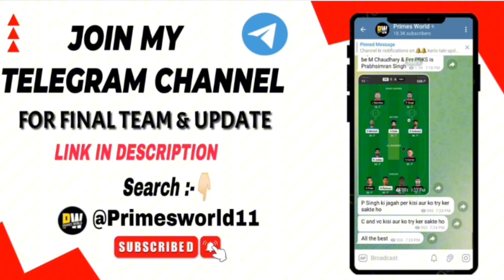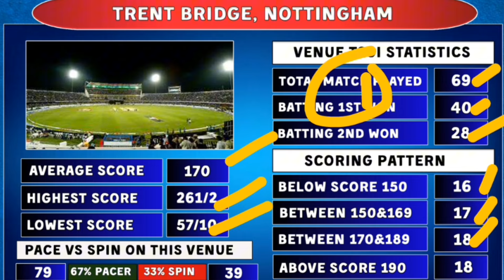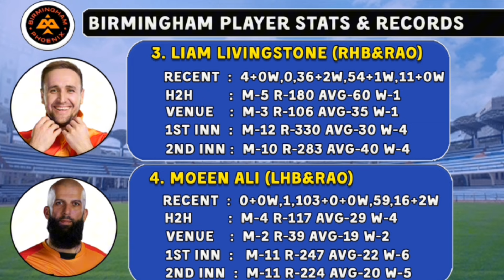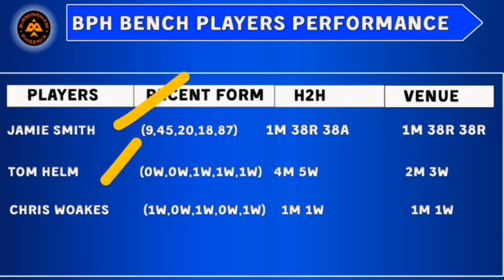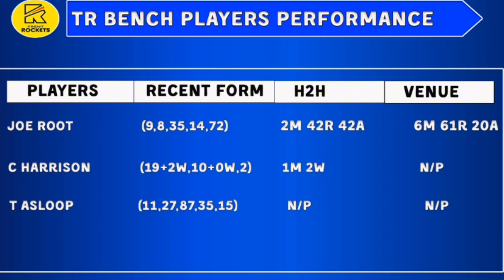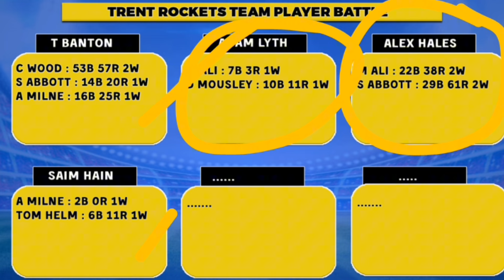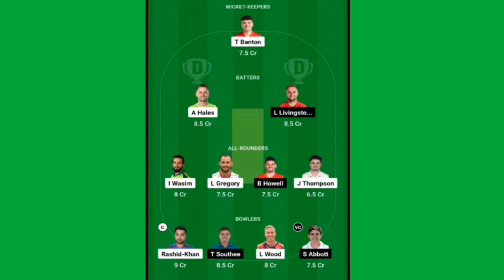BPH vs TR Dream11 Prediction|BPH vs TR Dream11 Team|BPH vs TR Team Comparison|BPH vs TR Pitch Report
BPH vs TR Dream 11 Prediction| BPH VS TR Dream 11 Team| Birmingham Phoenix vs  Trent Rockets Team Comparison|

Birmingham Phoenix vs Trent Rockets Dream11 Prediction T20I 2024 | Birmingham Phoenix vs Trent Rockets Comparison | Dream11 Team Of Today Match | Birmingham Phoenix vs Trent Rockets Playing 11 & Comparison

दोस्तों आज के इस वीडियो मैं हम देखने वाले हैं Trent Rockets और Birmingham Phoenix के Final Playing 11, Pitch Report, players Updates, Players Match UP’s, Team Prediction, और Fantasy Team के बारे मैं।